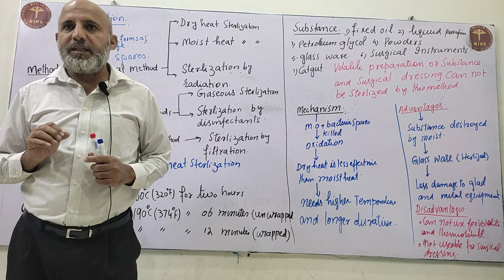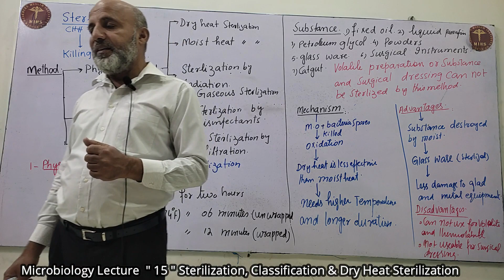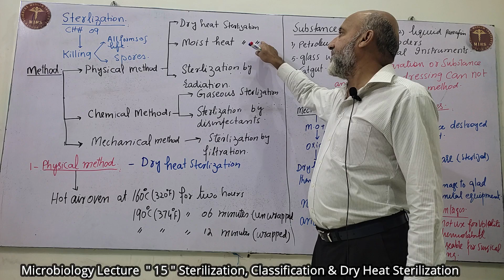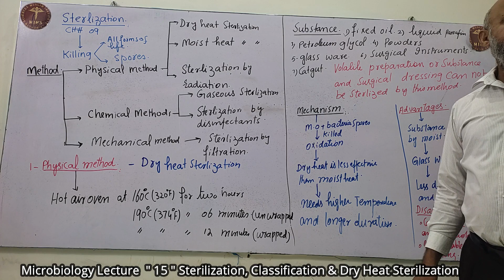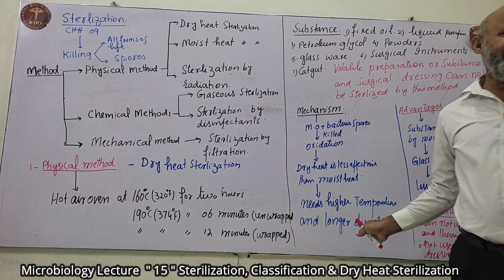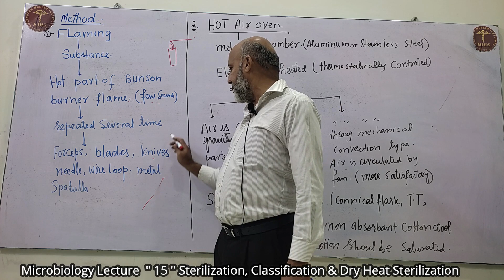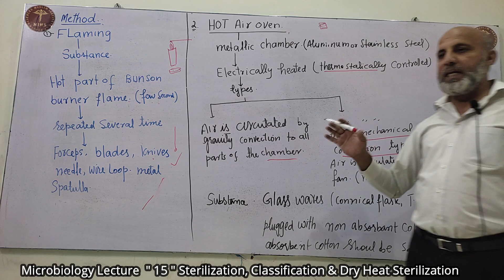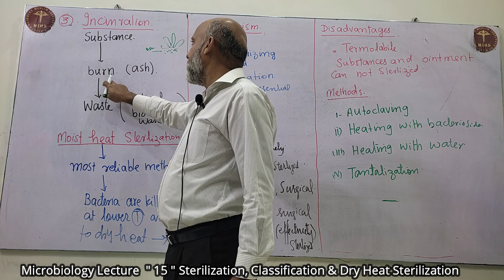Microbiology Lecture 15 Sterilization, Classification & Dry Heat Sterilization